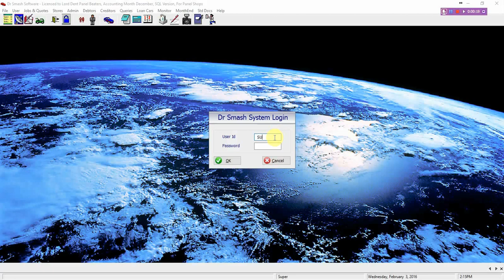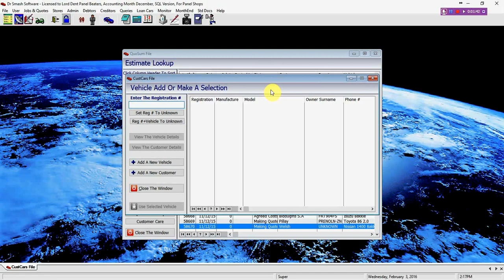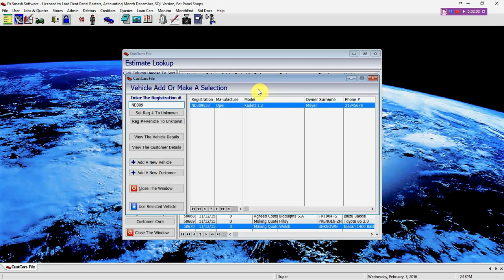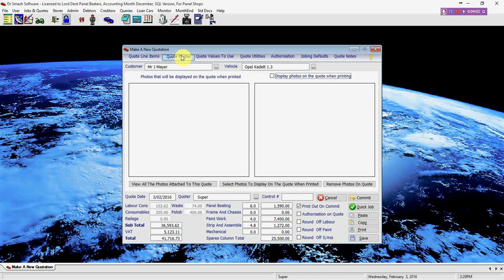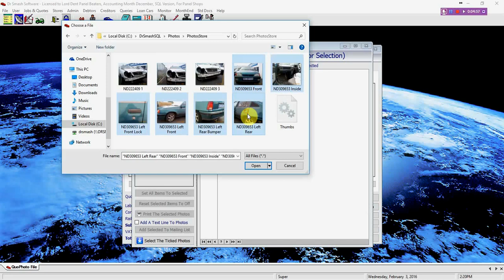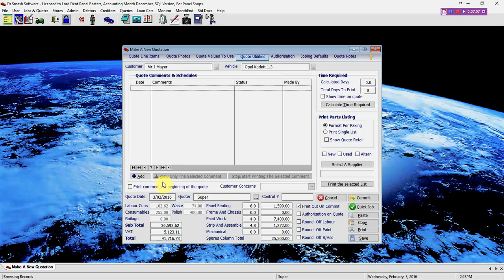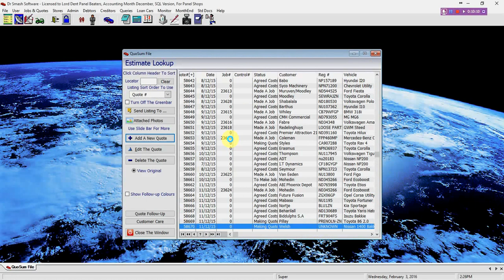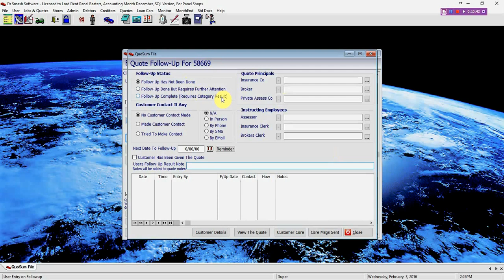TPS vs SQL - Quoting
A Short video explaining what the difference is between TPS and the Upgraded SQL Version from the quoting side of things